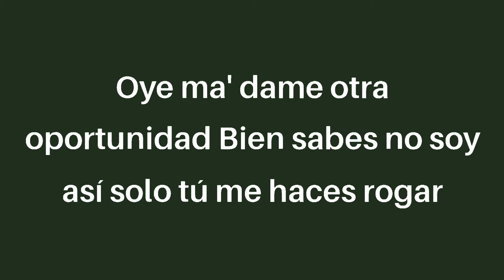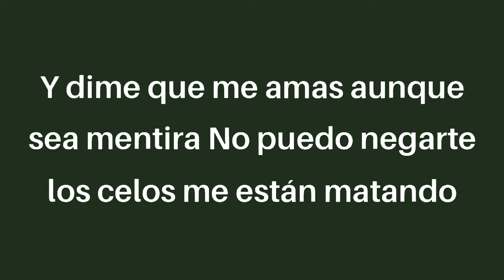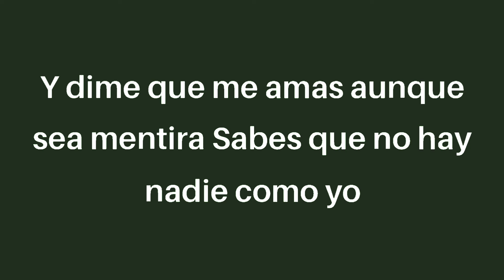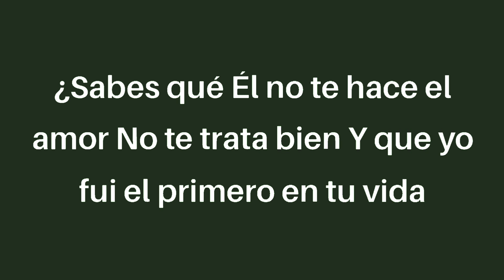Maluma - El Perdedor (letra/lyrics)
[07/02, 22:02] Raaa
Baby (¿Pa' qué me estás llamando?)

Dime si es verdad que él te trae loca
(Y ¿ahora es que te importa?) ¿Ah si?
Aún no lo creo, que en tan poco tiempo y ya besas otra boca
(De mala) ¿Qué?

Dime cuál fue mi error
Si mi único delito solo fue amarte
Hoy soy el perdedor (Bebé, no)
Él me ha robado el truco para enamorarte

Y dime que me amas, aunque sea mentira
No puedo negarte, los celos me están matando
Y dile en su cara que aún por mí suspiras
Me parte el alma no volver a verte

Sabes que no hay nadie como yo
No te engañes, no me olvidarás

Está claro que tú mereces alguien mejor
No sé en qué fallé, pero no hay otro como yo

Oye ma', dame otra oportunidad
Bien sabes no soy así, solo tú me haces rogar
Mirándome al espejo y peleando con mi ego
Si entre más me alejo, más te pienso

Y si te da la gana de volver a verme
Estaré disponible para contestarte
Y yo sé que, por tu parte, no sientes rencores
Quizás mañana vuelvas pa' que te enamore (More')

Cuando tomábamos, lo hacíamos
Fumábamos, y reíamos
Éramos dos locos sin saber pa' dónde íbamos
Pero son cosas del destino
Al pasar el tiempo, tú cogiste tu camino

Que por mí suspiras, que no, que no, que no

Yo', baby
(Solo fue amarte) Y te hablo claro
(Hoy soy el perdedor) Desde el búnker, Atlantic Music
Es el Pretty Boy, Dirty Boy, baby (Kevin ADG, Chan el Genio)
(Los Rude Boys)
Atlantic Music (Dímelo, Mickey)
Y yo soy maluma baby

¿Sabes qué?
Él no te hace el amor
No te trata bien
Y que yo fui el primero en tu vida